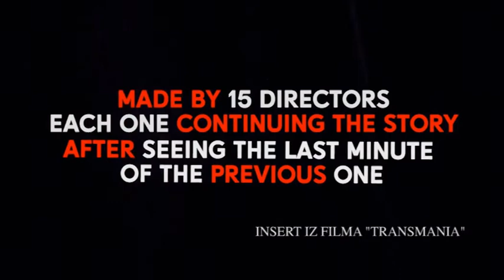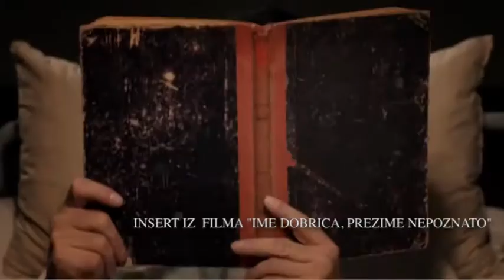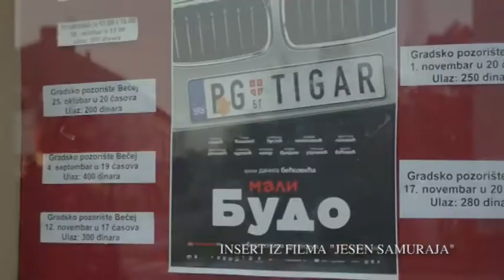Filmske vijesti 78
U novim, 78. Filmskim vijestima Klasik TV najavljuje mnogobrojne domaće filmove koji će se prikazivati na 14. Zagreb Film Festivalu, od 12. do 20.11. Spominje se i filmski festival Slobodna zona koji publici u Beogradu, Novom Sadu i Nišu od 10. do 15.11. donosi najatraktivnije festivalske naslove, ukupno 50 igranih i dokumentarnih ostvarenja iz cijelog svijeta.
U vijestima se najavljuju i novi domaći filmovi koji stižu na kino repertoare te se najavljuju dvije kultne TV serije koje će se prikazivati na Klasik TV-u – od 12.11., sub i ned u 10:15h, dječja serija Jelenko i od 18.11., pet i sub u 21h, dramska serija Kuda idu divlje svinje.